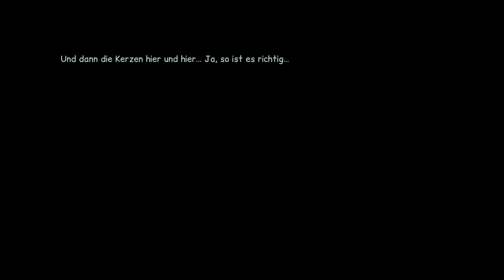Die Wahrheit über die böse Hexe ! - Anna's Quest #22 [NO COMMENTARY] deutsch/english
Drachen, Hexen, Trolle - niemand kann Anna aufhalten. Mit Telekinese, Folterwerkzeugen, etwas Improvisationskunst und der Hilfe eines zwielichtigen Fuchses bahnt sie sich ihren Weg. Sie unterhält sich mit Toten, dreht einer Taverne das Bier ab, sperrt alte Damen hinter Gitter …

Die Spielwelt im Debüt-Game des australischen Autoren Dane Krams ist ganz und gar nicht so knuffig, wie es zunächst scheint. Dabei ist Anna eigentlich ganz harmlos – oder nicht? Alles beginnt mit der Befreiung eines verzauberten Teddys …

Mit handgezeichneten Hintergründen entfaltet Anna's Quest eine zynische Geschichte voller Selbstironie.